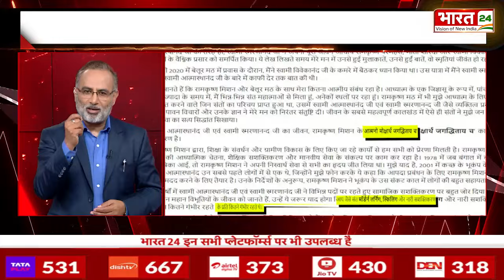West Bengal News : दीदी के घर में 'खलबली' ! | Mamata Banarjee | PM Modi | Mr. Analyzer | Ajay Kumar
लंबी बीमारी के बाद रामकृष्ण मिशन के अध्यक्ष स्वामी स्मरणानंद का निधन हो गया. उनके निधन पर प्रधानमंत्री नरेंद्र मोदी ने एक लेख लिखा. पीएम मोदी के ये विचार काफी अहम है.  क्योंकि इस वक्त लोकसभा चुनाव जारी है और पश्चिम बंगाल में जीत का परचम लहराने के लिए बीजेपी पूरी ताकत के साथ जुटी हुई है. लोकसभा चुनाव में ज्यादा से ज्यादा सीटें जीतने को लेकर रणनीति बना रही है. यही वजह है कि बीजेपी ने संदेशखाली की पीड़िता को उम्मीदवार बनाकर चुनावी मैदान में उतार दिया, ताकि टीएमसी सरकार को बैकफुट पर लाया जाए. पिछले लोकसभा चुनाव पर नजर डाले तो बीजेपी ने बंगाल में 40 फीसदी से ज्यादा लोकसभा सीट पर भगवा झंडा लहरा दिया था.

Ramakrishna Mission President Swami Smarananand passed away after a long illness. Prime Minister Narendra Modi wrote an article on his death. These thoughts of PM Modi are very important. Because at present the Lok Sabha elections are going on and BJP is working with full force to hoist the flag of victory in West Bengal. It is making a strategy to win maximum seats in the Lok Sabha elections. This is the reason why BJP has fielded the Sandeshkhali victim as its candidate, so that the TMC government can be brought on the back foot. If we look at the last Lok Sabha elections, BJP had hoisted the saffron flag on more than 40 percent of the Lok Sabha seats in Bengal.